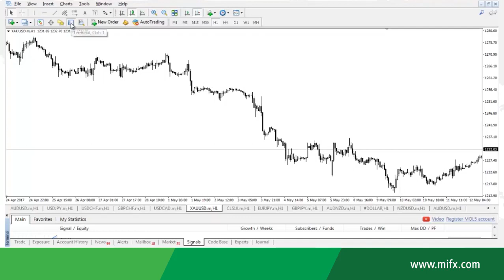7 Standard Tools Bar Audio Extracted